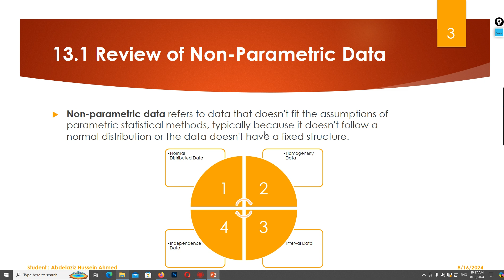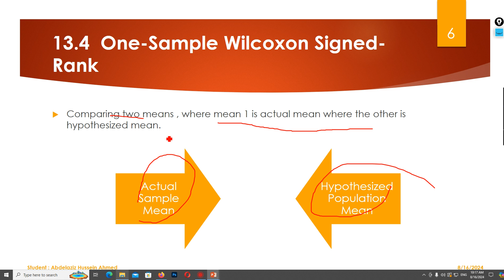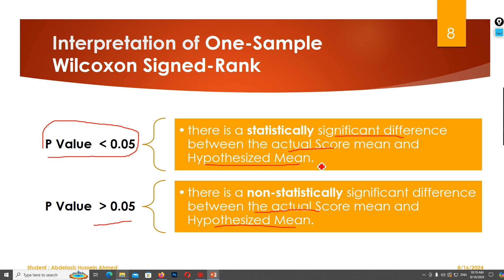Video 110 One Sample Wilcoxon Signed Rank Day 1